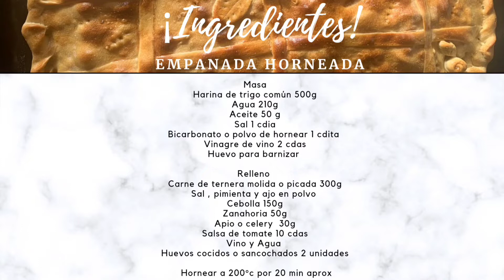🌾 EMPANADA AL HORNO Rellena de Carne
Que rico es una buena EMPANADA AL HONO de Carne😊Un plato para compartir y disfrutar!
Aprende como hacer masa casera para empanada fácil y deliciosa con un toque hojaldrado, rellena de un ragú de carne tradicional con pocos ingredientes ..

Este tipo de empanada similar a la empanada gallega suele gustar muchisimo ya que es un plato con varias raciones, la puedes hacer de diferentes rellenos, visualmente es un buen plato y de sabor esta BUENISIMA tanto la masa como el relleno, además la empanada es una comida ideal para llevar ya que por estar cubierta de masa se mantiene en perfecto estado y siempre saca una sonrisa

INGREDIENTES
Masa
Harina de trigo común 500g
Agua 210g 👉 Casi una taza
Aceite 50 g  👉 1/4 taza
Sal 1 cdia
Bicarbonato o polvo de hornear 1 cdita
Vinagre de vino 2 cdas
Huevo para barnizar

Relleno
Carne de ternera molida o picada 300g
Sal , pimienta y ajo en polvo
Cebolla 150g 👉 1 unidad
Zanahoria 50g 👉 unidad pequeña
Apio o Celery 30g
Salsa de tomate 10 cdas
Vino y Agua
Huevos cocidos o sancochados 2 unidades

👉Precalentar el Horno y Hornear a 200°C con calor de arriba y abajo por 20 min aprox / Banda inferior del horno / Si está muy dorada antes de tiempo baja a 170°C